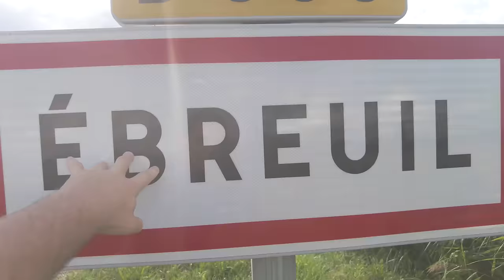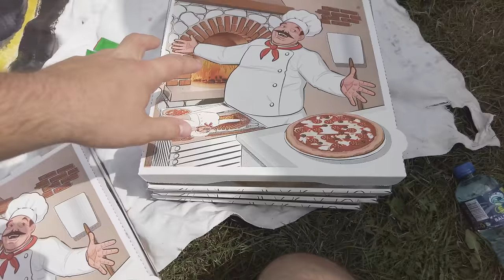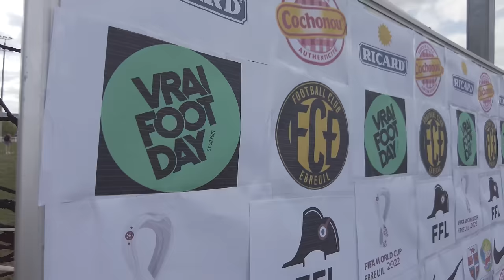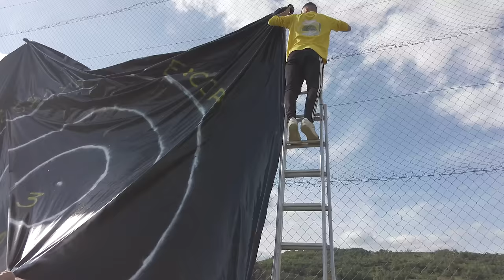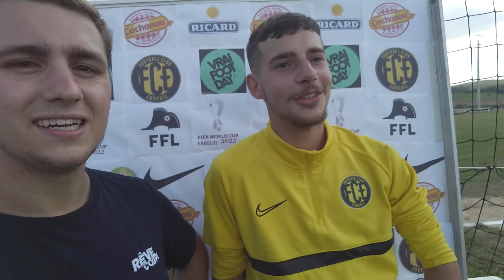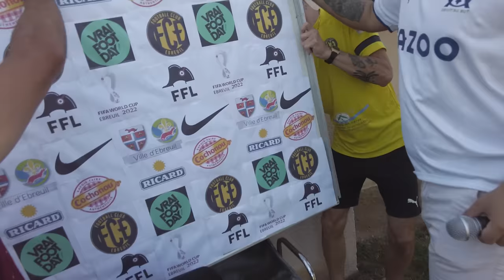48H dans le PIRE CLUB de FRANCE ! | RÊVE DE COUPE - 1er Tour Coupe de France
LA FIOLANTADAAAA ! Quelques mois après sa création, le FC Ebreuil, élu pire club de France en 2021 par la Fédération Française de la Lose, a joué le premier match de son histoire en Coupe de France.
Après avoir remporté le concours Instagram au nez et à la barbe de Saint-Anne d'Auray (56) et Loches (37), les fiolants étaient au pied du mur, recevant une équipe jouant deux divisions au dessus d'eux : l'AS Boucé. Retour sur un week-end complet à la découverte de ce club atypique et rempli de passion : le FC Ebreuil dans l'Allier.